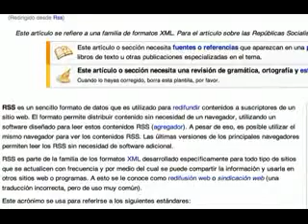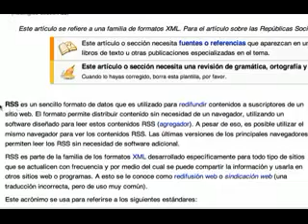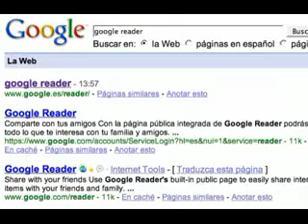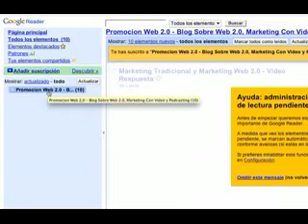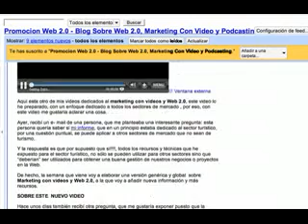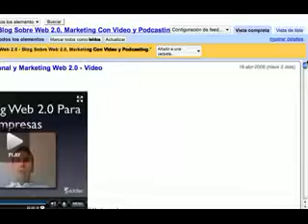Qué son las RSS y cómo suscribirse a un blog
Otra forma sencilla de definir qué son las tan de moda RSS y cómo realizar una suscripción a un blog.